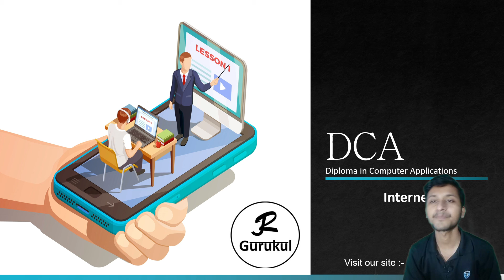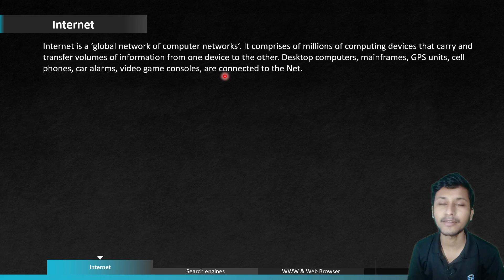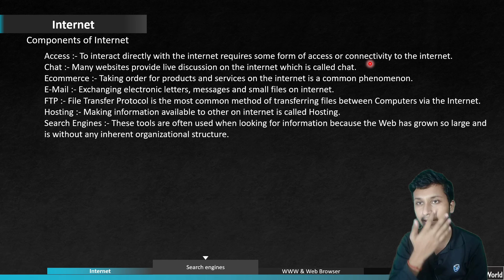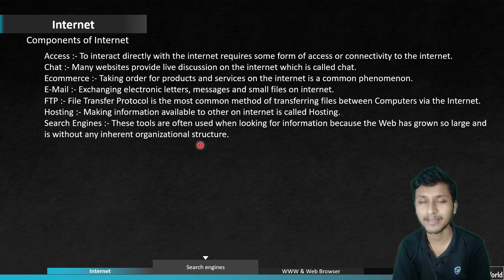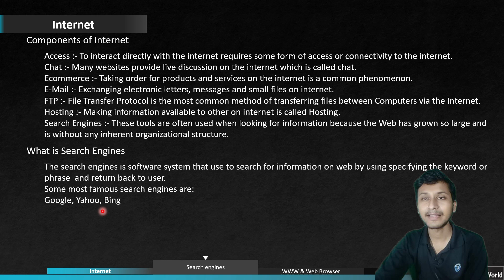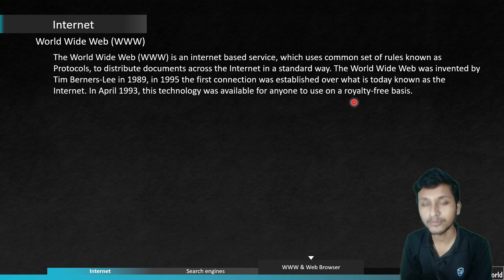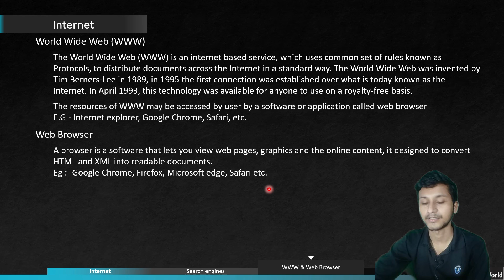About Internet / Part 24 / DCA Full Tutorial in Hindi/2021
Now you can enroll with us for your personal growth and become a part of our team in just no time. On your demand, we are going provide you a new course which will help you in building your fundamental in computer science.
We are here to give you our best and in this course, we will try to cover more in less time. This DCA course (Deploma_in_computer_application) takes 15-20 lectures and for each lecture, you will get assignment work. By the end of the chapter, you will also get notes in arranged format on your own website that is jrworld.in
Our good wishes are always with you...stay healthy and enrich yourself with new skills.

How to Create Slideshow in PowerPoint 2016
jR Gurukul
powerpoint tutorial
powerpoint presentation
power point
ms powerpoint
powerpoint animation
powerpoint tutorial in hindi
powerpoint 2016
ms powerpoint tutorial
powerpoint tutorial animation effects
powerpoint slideshow
powerpoint slideshow presentation
powerpoint slideshow with music
powerpoint slide video
powerpoint screen recording with audio